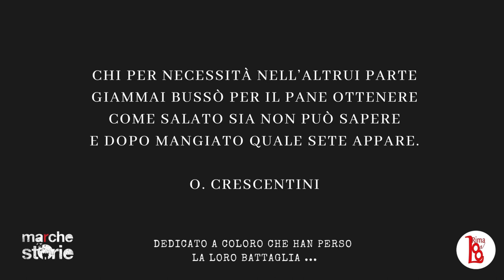La Lotta dei Sepolti Vivi nella Miniera di Zolfo di Cabernardi - Marchestorie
Lottava Rima ha portato in scena alcune delle voci della memoria della Miniera di Cabernardi, affidando all'ottava rima, sia come poesia estemporanea che come interpretazione del repertorio, di affrontare contrasti di temi che raccontano l'epoca dell'attività estrattiva dello Zolfo a Cabernadi (Sassoferrato - AN) che nel 1950 si affermava fosse fra i più produttivi del contentinete, il racconto di una delle prime e più eclatanti lotte dei Minatori dopo il ritorno dei Diritti Sindacali in Italia.

Fu oggetto di una grande attenzione mediatica per la portata ed impatto della crisi industriale dell'estrazione. Molti dei Lavoratori che accettarono la chiusura del sito estrattivo dovettero accettare anche il trasferimento nelle tante sedi della Montecatini.

Il più ampio gruppo fu trasferito a Pontelagoscuro (FE), dove oggi vive una comunità marchigiana.

Ma per gli oltre 300 occupanti la miniera (i Sepolti Vivi) e molti altri lavoratori sindacalizzati toccò il licenziamento e di fatto l'esclusione dal Lavoro per la Montecatini.

Durante il sentiero narrato con i poeti sono stati eseguiti contrasti poetici estemporanei ed estratti dell'opera di Oreste Crescentini, in particolare dedicati ai temi:

La vita nella Miniera e i contrasti sociali (il Minatore, il Caposquadra ed il Guardiano);Le vecchie e nuove fonti di energia (Carbone, Petrolio, Eolico, Zolfo, Solare);La trasformazione e il ripristino ambientale (Il Rimboschimento del Doglio);L'emigrazione dopo la chiusura della Miniera (All'Amico Mariano Toccaceli);

Le immagini e le registrazioni qui proposte sono state realizzate da Andrea Camilloni e Franco Brescini nel 2021, nel corso della giornata del Festival de Lottava Rima per MArCHESTORIE, festival a Settembre 2021, realizzato con la Regione Marche, Fondazione Marche Cultura, A.M.A.T., Comune di Sassoferrato, Ass. Miniera Onlus di Cabernardi, Ass. Palio dello Zolfo di Cabernardi, Ass. Cristalli nella Nebbia, Happennines Soc. Coop.

Il percorso dedicato alle Donne nella Miniera

Le fonti citate e i testimoni dell'epoca, come Guido Guidarelli hanno accompagnato il racconto di Valentina Antonini, che ha introdotto una testimonianza di Maria Dell'Acqua e l'intervista a Maria Cecchetelli, che fu intervistata da Gianni Rodari durante l'occupazione, interviste e testi estratti dalle interviste realizzate e pubblicate da Lilith Verdini in ‘Zolfo, carbone e zanzare’, storie di ‘migrazioni fra luoghi e culture’.

Andrea Liberati - Oreste Crescentini - All'Amico Mariano - Carteggio Poetico

Claudia Gentili - Maria Dell'Acqua

Claudia Fofi - Maria Cecchetelli

Roberto Agnelli - Ernesto

Andrea Liberati - Posto di Blocco

Voce Narrante - Gianni Rodari - Francesco Pradarelli.

Musica Alfio Vernuccio

Poeti Estemporanei in Ottava Rima

Marco Betti - Alessio Magnolfi - Pietro De Acutis - Lorenzo Michelini